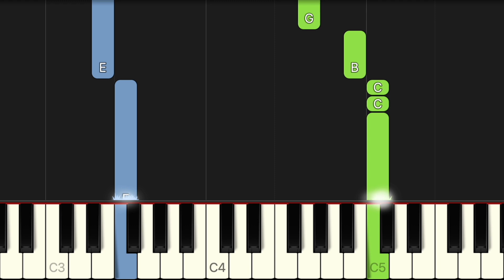LET IT GO - Frozen | EASY & SLOW Piano Tutorial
LET IT GO - Frozen | EASY & SLOW Beginner Piano Tutorial